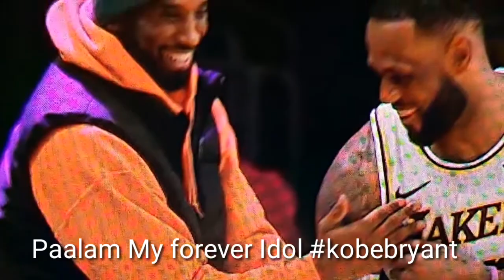Kobe Bryant Helicopter Crash || Rest in Peace Black Mamba